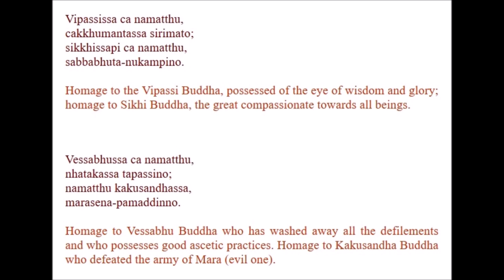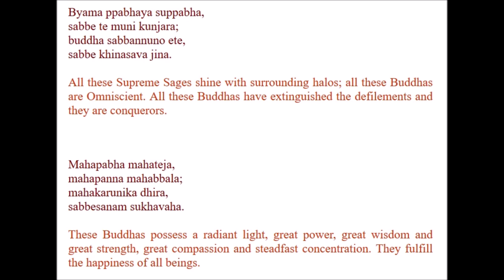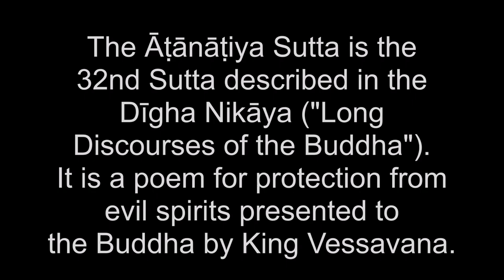Chant for Protection from Evil Spirits